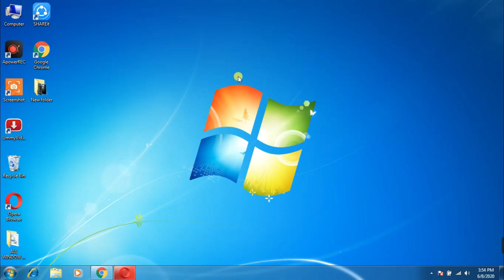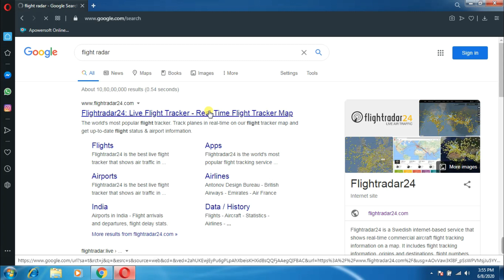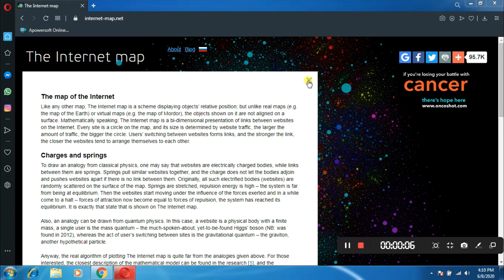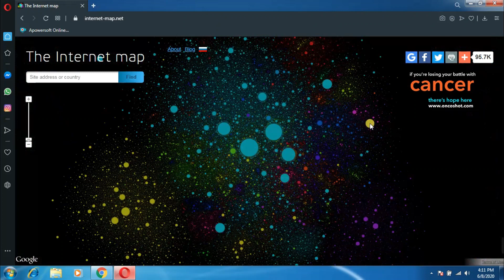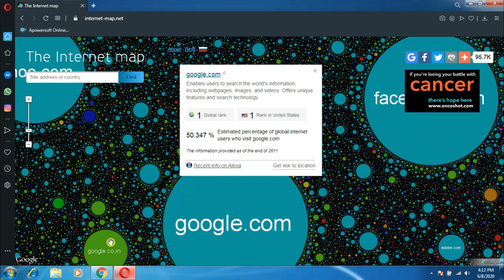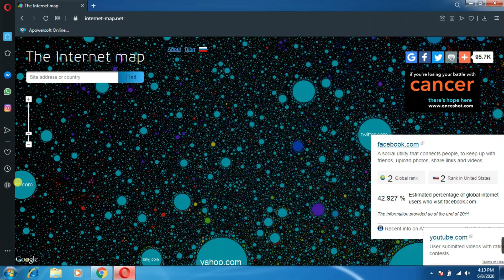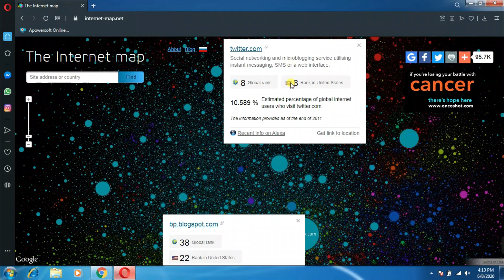इंटरनेट की 2 कमाल की वेबसाइट|| 2 Most amazing website on internet#tricks#tips#tech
For more video watch.
2 most amazing website are for u
Click the show link and go to website
The first website link is